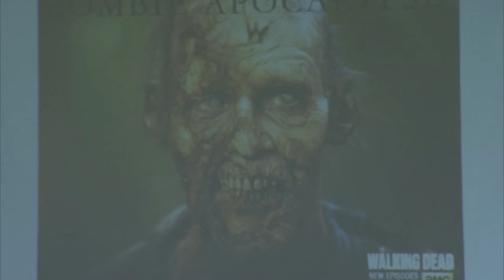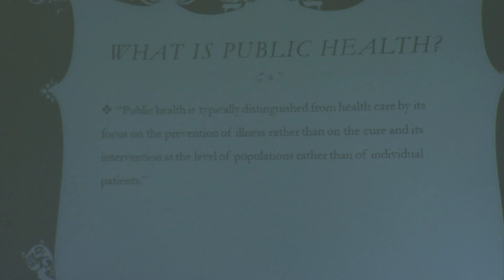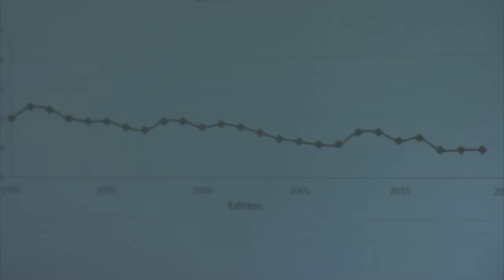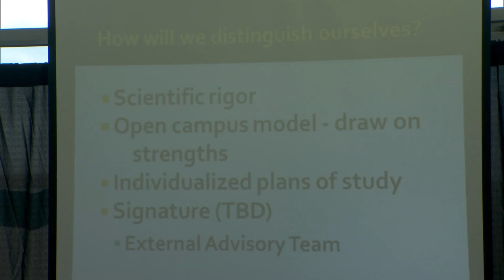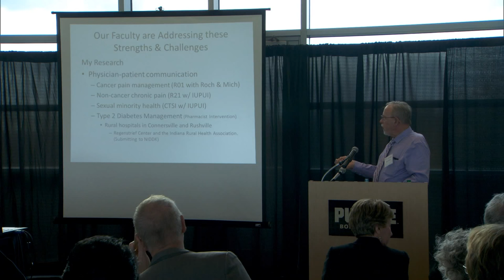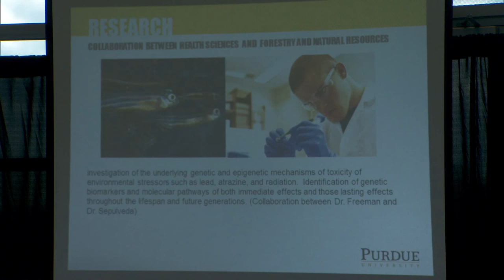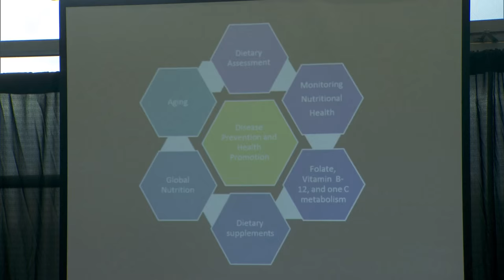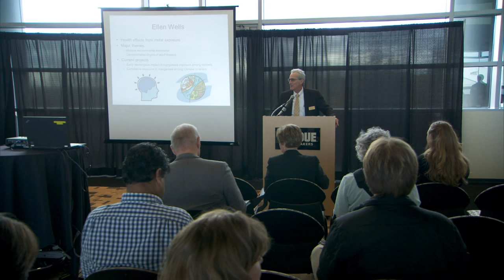Purdue Public Health Symposium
Presenters address issues that fall within the Purdue Public Health Graduate Program's three concentrations: Family and Community Health; Environmental Health; and Health Statistics.